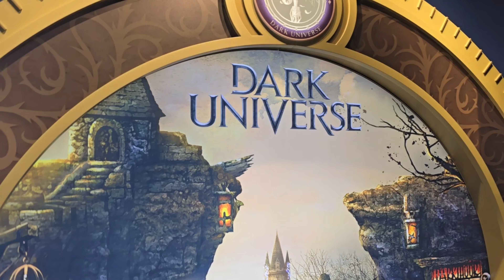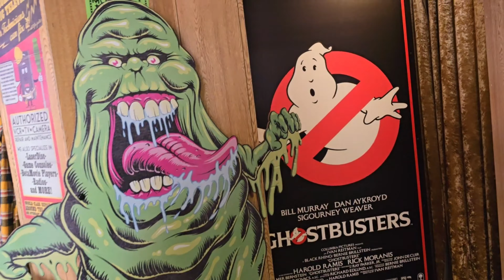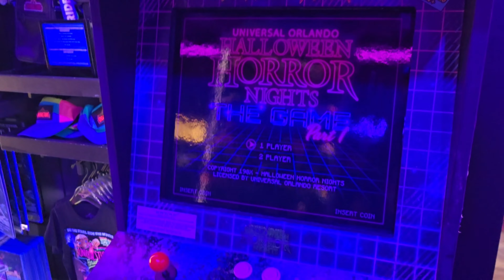Halloween Horror Nights 33 Construction update 1 At Universal orlando